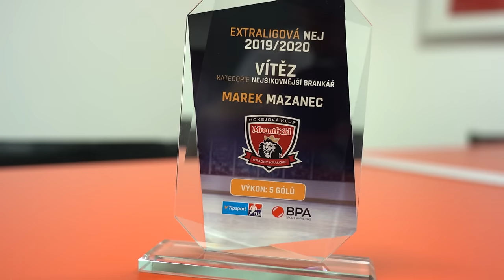Gólman Mountfieldu pálí golfákem! Marek Mazanec by mohl i do pole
Brankář Mountfieldu HK Marek Mazanec má v popisu práce hlavně chytání puků. Když na to přijde, klidně by se ale mohl vrátit ke své původní "profesi", tedy na pozici útočníka nebo hlavního střelce od modré čáry. V následující reportáži uvidíte důkazy, že ránu má výbornou. Marek Mazanec vyhrál soutěž o nejšikovnějšího brankáře projektu Extraligová NEJ a ve speciálním rozhovoru, který natáčíme s vítězi jednotlivých disciplín, prozradil spoustu zajímavých věcí. Dozvíte se, proč mu vyhovuje kompozitová hokejka, který zákrok se mu letos povedl, proč z pozice útočníka zamířil do branky a bude toho ještě mnohem víc. Třeba netradiční střelecký souboj s Filipem Pavlíkem, při kterém si prohodili hokejky. Mrkněte na to.